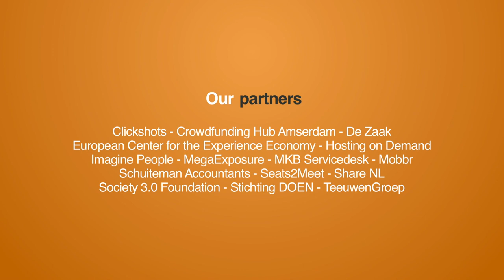Interview with Croqqer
Martijn talks to Rob van de Star, founder of Croqqer.com.